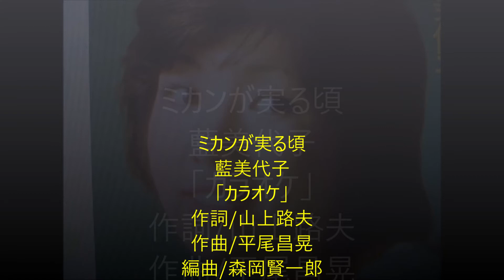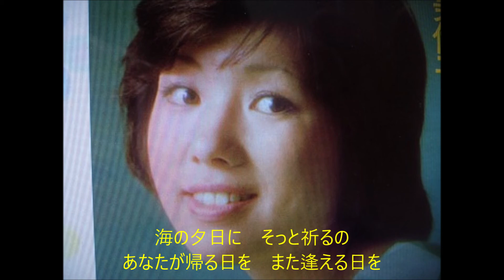ミカンが実る頃「藍美代子」カラオケ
カラオケを制作しました。